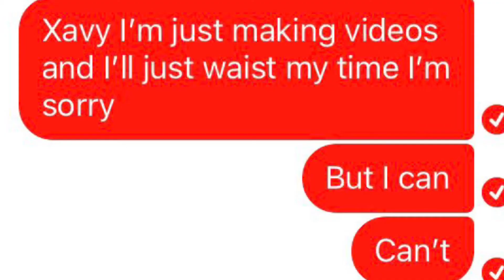I Got Predator For My Best Friend!!!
This took a lot of time but was worth it😃